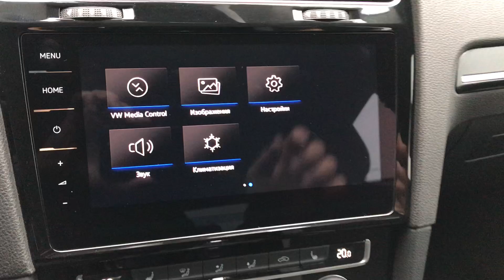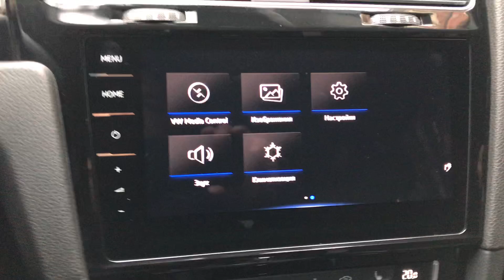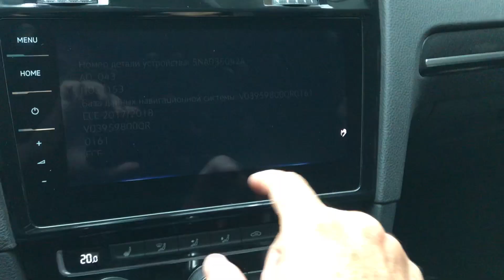Новая прошивка для Discover Pro gen.2 Google LTE.